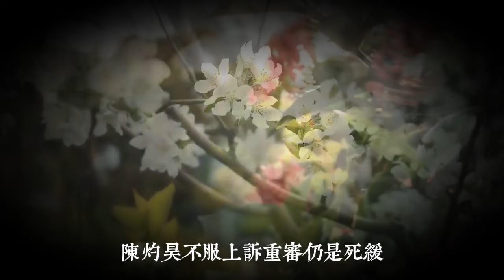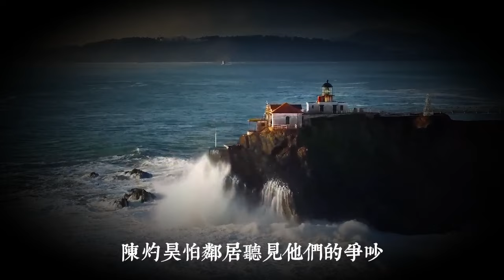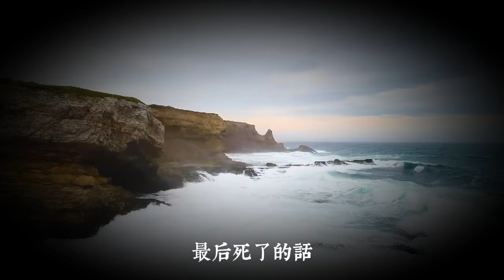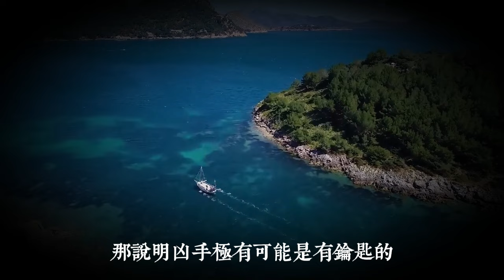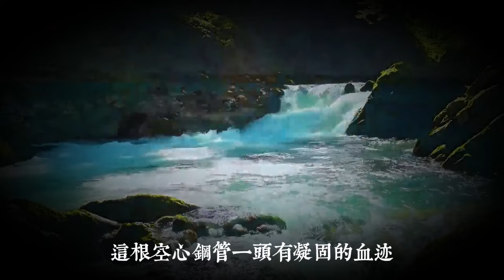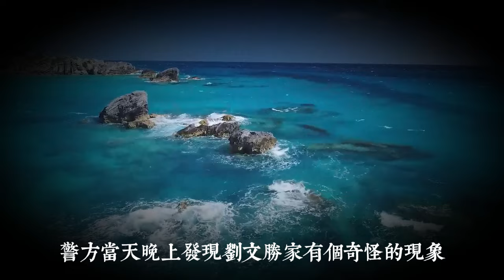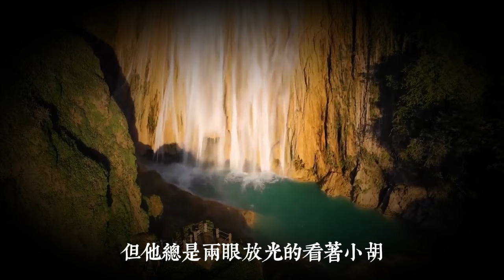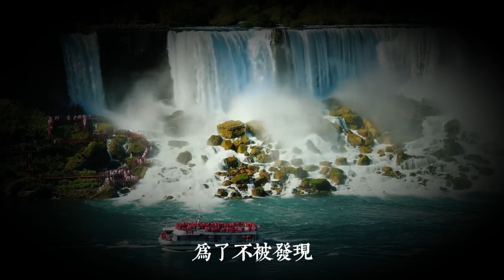男子因女友被害，兩次獲刑死緩，6年後二審：無罪釋放|真實案件